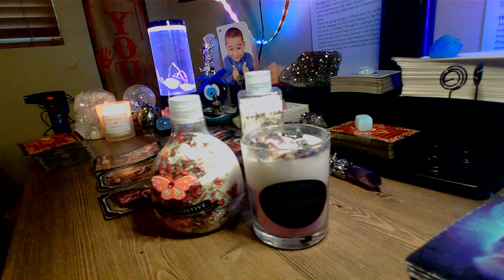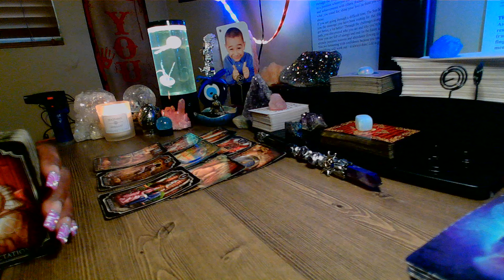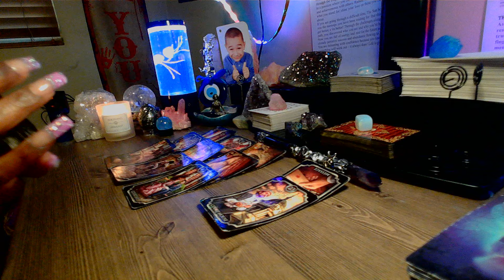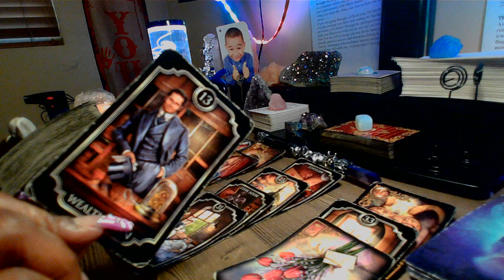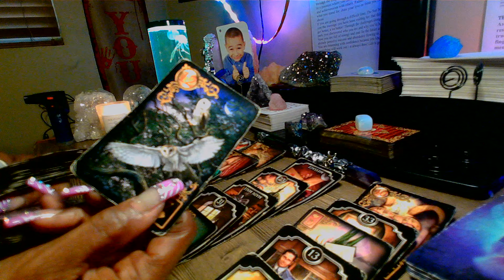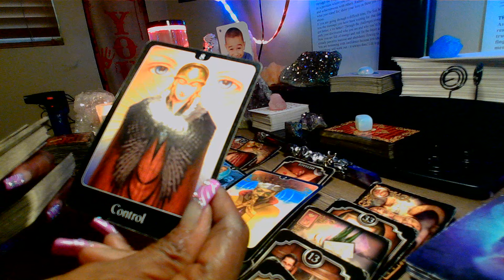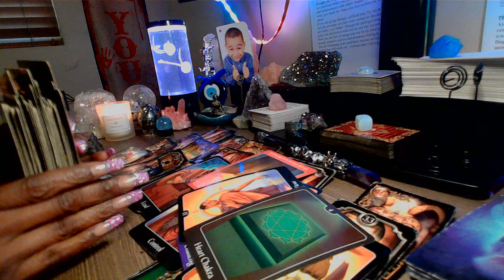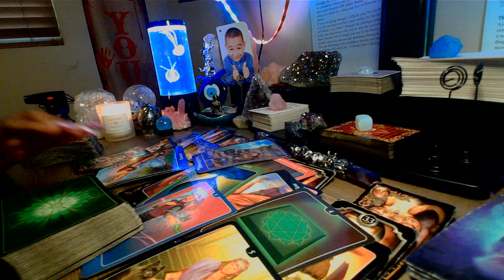THE TABLES HAVE TURNED. YOU GOT A FINANCIAL BLESSING AND THEY HAVE LOST THEIR JOB.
If you're interested in purchasing a Spiritual Protection Package for $44.44 Members Price $25
 $10 for members
To send me a gift , a donation, or a deck of cards:
THE KARMIC CIRCUS
P.O.BOX 304
3553 ATLANTIC AVE SUITE B
Aunty!